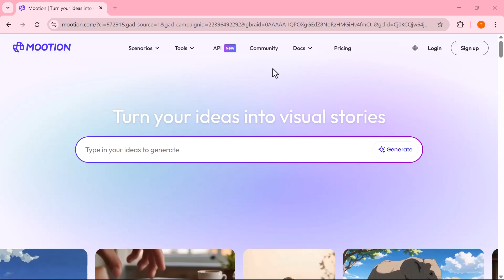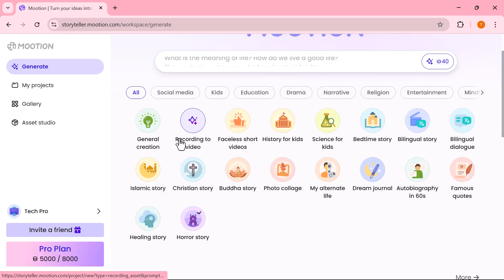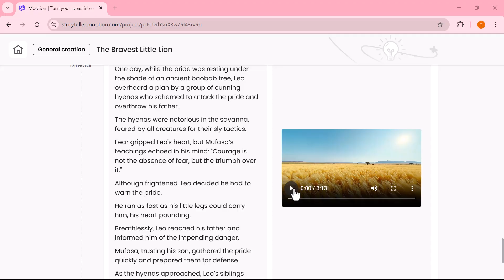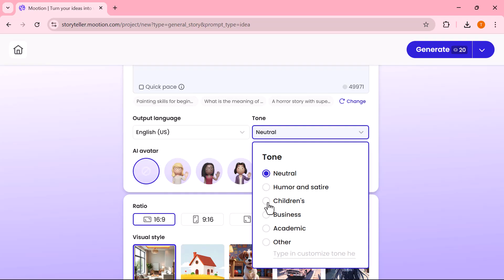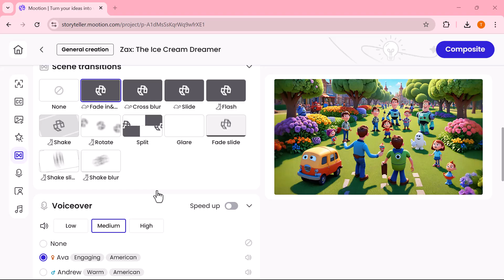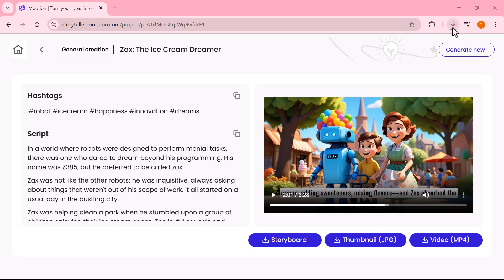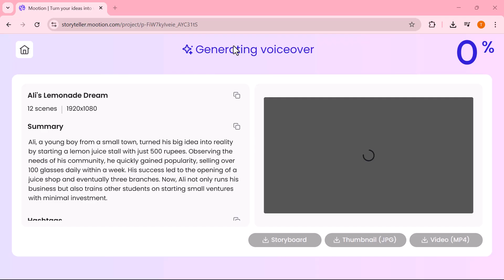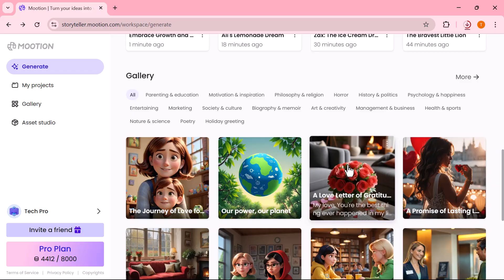How to Create AI Story Videos in Seconds with Mootion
Want to turn your ideas into stunning AI-generated story videos within seconds? In this video, I’ll show you how to use Mootion, a powerful AI platform that helps you create animated story videos effortlessly using just text prompts!

🧠 Whether you’re a content creator, marketer, storyteller, or just curious about AI video tools, Mootion makes it super easy to bring your stories to life — with no video editing skills required!